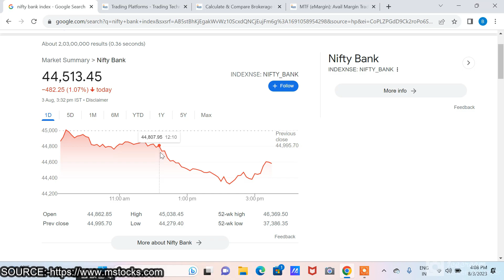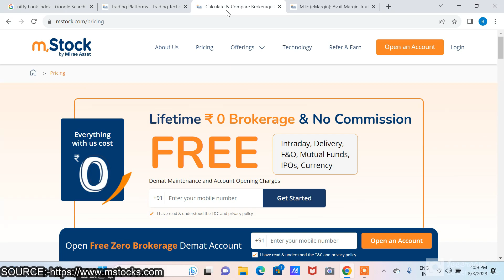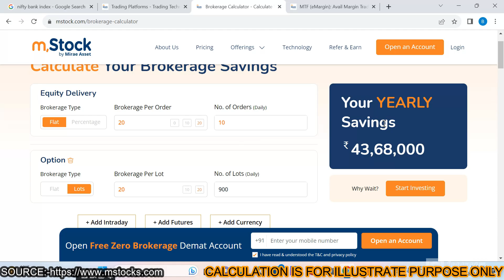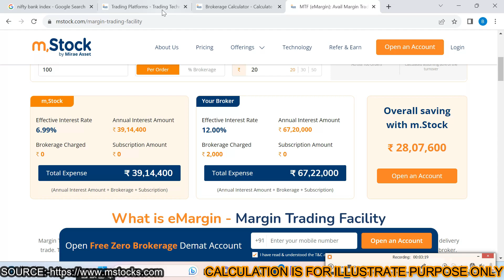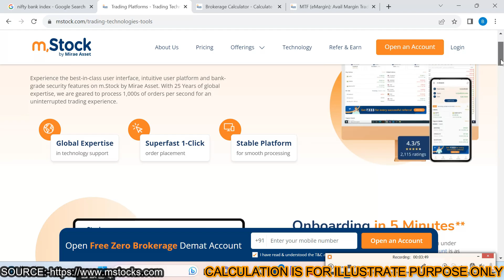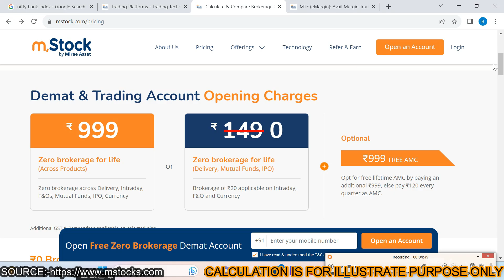Option Buyer को होगा बड़ा फायदा सिर्फ ये खबर देखलो | Option Trading For Beginners 2023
ZERO Brokerage Demat and Trading Account across all segments including Intraday, FnO, Delivery, IPO, Mutual Fund, ETF's